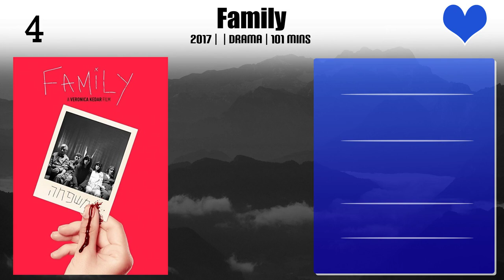Eli Danker Top 10 Movies of Eli Danker| Best 10 Movies of Eli Danker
Top 10 Movies of Eli Danker

Find the list of movies by Eli Danker you can find more information, movie trailers, posters, reviews, youtube links in below link.

Please Comment down your favorite movie of Eli Danker